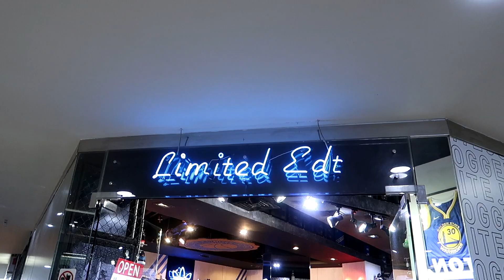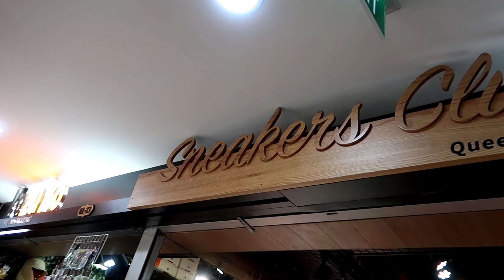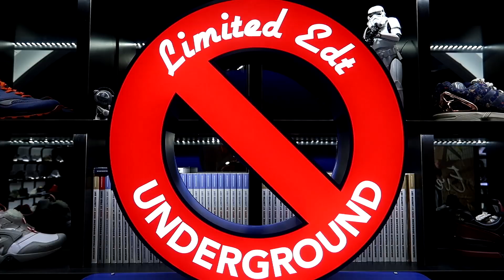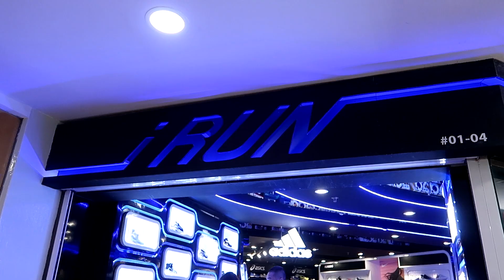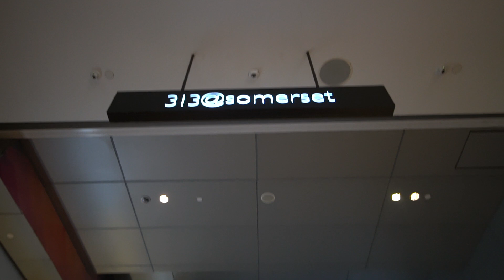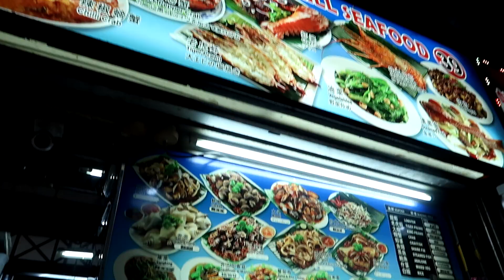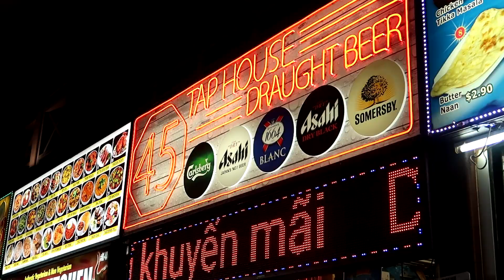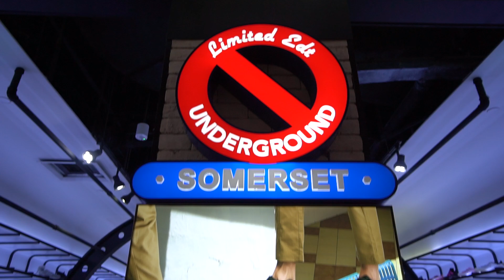BEST ULTRABOOST SITTING in SINGAPORE + HIDDEN STORES! (Shopping Guide)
Today we bring the vlog back to Singapore for some more sneaker shopping! We go to a hidden mall that most tourist won't go to named Queensway Shopping Center and of course 313 @ Somerset one of the best malls in Singapore!

Ben Maxwell - This Way feat. Ari Gumora
Camero & BRAUNFUFEL - Stay The Same
Coopex - Together